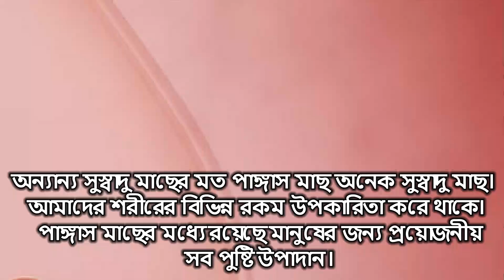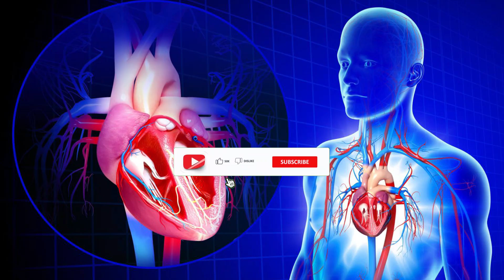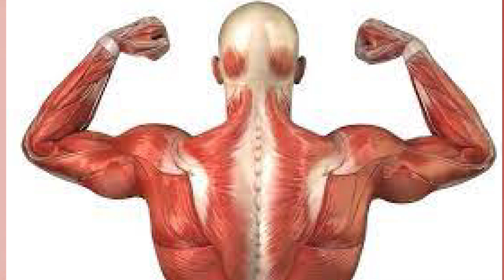পাঙ্গাস মাছ খাওয়ার উপকারিতা | Benefits of eating pangas fish | পাঙ্গাস মাছ খেলে কি ক্ষতি হয়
পাঙ্গাস মাছ খাওয়ার উপকারিতা | Benefits of eating pangas fish | pangas | পাঙ্গাস মাছ খেলে কি ক্ষতি হয়  | gk | sadharon gyan

  আজকের ভিডিওর বিস্তারিত উপকারিতা :

অন্যান্য সুস্বাদু মাছের মত পাঙ্গাস মাছ অনেক সুস্বাদু মাছ। আমাদের শরীরের বিভিন্ন রকম উপকারিতা করে থাকে।পাঙ্গাস মাছের মধ্যে রয়েছে মানুষের জন্য প্রয়োজনীয়সব পুষ্টি উপাদান।

1কোলেস্টরেলের মাত্রা কমাতে সাহায্য করেঃ

আমরা অনেকেই অধিক কোলেস্টেরল এর মাত্রা সমস্যায় ভুগে থাকি। আপনি যদি এ ধরনের সমস্যায় ভুগে থাকেন তাহলে পাঙ্গাস মাছ খেতে পারেন কারণ পাঙ্গাস মাছের মধ্যে কম পরিমাণে কোলেস্টেরল থাকে। পাঙ্গাস মাছ খাওয়ার ফলে অসম্পৃক্ত চর্বির উপাদান শরীর খারাপ কোলেস্টেরলের পরিমাণ কমাতে সাহায্য করতে পারে। তাই আপনি আপনার উচ্চমাত্রার কোলেস্টেরল কমাতে চাইলে খাদ্য তালিকায় নিয়মিত পাঙ্গাস মাছ রাখুন।

2হৃদ রোগ প্রতিরোধ করতে সাহায্য করেঃ

হৃদরোগ অত্যন্ত ভয়ংকর একটি রোগ যেখান থেকে আমরা সকলেই বিরত থাকতে চাই। কোলেস্টেরল এবং অন্যান্য কার্ডিওভাসকুলার রোগের মতই পাঙ্গাস মাছের মধ্যে থাকা চর্বি শরীরকে হৃদরোগ থেকে রক্ষা করতে সাহায্য করে। তাই আপনি যদি হৃদরোগ থেকে বেঁচে থাকতে চান তাহলে আপনার খাদ্য তালিকায় পাঙ্গাস মাছ রাখুন।

3কার্ডিওভাসকুলার রোগ প্রতিরোধ করতে সাহায্য করেঃ
পাঙ্গাস মাছের মধ্যে রয়েছে আমাদের শরীরের জন্য প্রচুর পরিমাণে পুষ্টি উপাদান। আপনি যদি নিয়মিত খান তাহলে এটি কার্ডিওভাসকুলার সিস্টেমের সাথে যুক্ত রোগ প্রতিরোধে সাহায্য করতে পারে। আপনি যদি এই ধরনের রোগকে প্রতিরোধ করতে চান তাহলে নিয়মিত পাঙ্গাস মাছ খেতে পারেন।

4মায়ের গর্ভে থাকা শিশুর জন্য উপকারীঃ

গর্ভবতী মহিলাদের জন্য পাঙ্গাস মাছ অনেক উপকারী একটি খাদ্য। পাঙ্গাস মাছের মধ্যে রয়েছে ওমেগা থ্রি যা গর্ভ অবস্থায় ভ্রূণের স্বাস্থ্য ও বৃদ্ধির জন্য উপকারী ভূমিকা রাখে। আপনি যদি গর্ভ অবস্থায় থাকেন এবং ভ্রূণের স্বাস্থ্য বজায় রাখতে চান তাহলে নিয়মিত পাঙ্গাস মাছ খেতে পারেন। এতে আপনার এবং আপনার গর্ভে থাকা বাচ্চার জন্য অনেক উপকারী।

5পেশী গঠনে উপকারীঃ

আমাদের মধ্যে অনেকেই রয়েছে যারা পেশী শক্তি বাড়াতে চাই তার জন্য বিভিন্ন রকম ডায়েট করে থাকি। আপনি যদি তাদের মধ্যে পড়েন তাহলে আপনি পাঙ্গাস মাছ খেতে পারেন। পাঙ্গাস মাছের মধ্যে রয়েছে উচ্চ প্রোটিন উপাদান পেশী গঠনে খুবই কার্যকরী ভূমিকা রাখতে পারে। পাঙ্গাস মাছ খাওয়ার ফলে পেশী ভর বাড়ায়, পেশী শক্তিশালী করে, পেশী শক্তি বৃদ্ধি করে ইত্যাদি।

6হাড় গঠনে সহযোগিতা করেঃ

পাঙ্গাস মাছের মধ্যে রয়েছে প্রচুর পরিমাণে ক্যালসিয়াম ও ফসফরাস যা আমাদের হার এবং মেরুদন্ডের হাড় গঠন করতে এবং শক্ত করতে সহযোগিতা করে। পাঙ্গাস মাছ খাওয়ার ফলে স্বাস্থ্যকর হাড় এবং দাঁত বজায় রাখতে সাহায্য করে। আপনি যদি আপনার শরীরের হাড় এবং দাঁত মজবুত করতে চান তাহলে নিয়মিত পাঙ্গাস মাছ খাবেন।

পাঙ্গাস মাছ খাওয়া কি ক্ষতিকর
অনেকেই বলে থাকে পাঙ্গাস মাছের মধ্যে অত্যন্ত বিষাক্ত পদার্থ থাকে কিন্তু এই কথাটি একবারে ভিত্তিহীন। পাওয়া যায় প্রিজারভেটিভ এবং অ্যান্টিবায়োটিক এগুলো শুধু মাছ ভালো রাখতে প্রচুর পরিমাণে ব্যবহার করা হয়। আপনারা যারা মনে করেন পাঙ্গাস মাছের স্বাস্থ্যের ক্ষতি রয়েছে তাহলে এটি ভুল ধারণা বাজার থেকে কিনে আনা পাঙ্গাস মাছের মধ্যে কোন ধরনের স্বাস্থ্য ক্ষতি নেই।
পাঙ্গাস মাছ খাওয়ার উপকারিতা রয়েছে অনেক কিন্তু তেমন কোনো অপকারিতা পাওয়া যায় না। কিন্তু তবুও একটি নিয়ম অনুযায়ী পাঙ্গাস মাছ খেতে হবে এবং পরিমাপ মত করতে হবে। যাতে এটি আপনার শরীরে কোন ধরণের ক্ষতি না করতে পারে।

ভিডিওটি ভাল লাগলে একটি লাইক তো হতেই পারে নাকি সাথে সাবসক্রাইব । ধন্যবাদ।